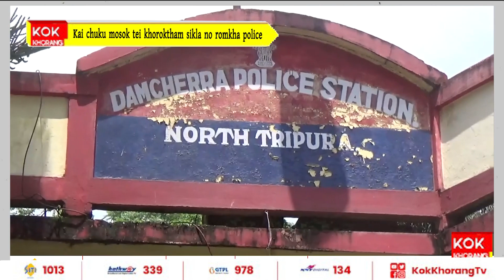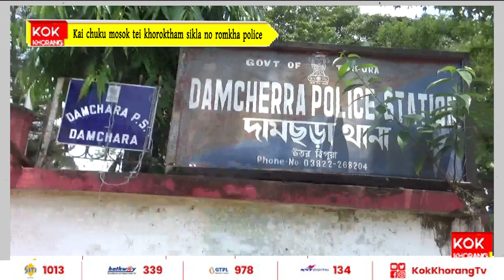Kai chuku mosok tei khoroktham sikla no romkha police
Huijak koktwma ni bising twi swrang salni horo kai chuku mosok no khobui khoroktham smuggling khalainai sikla no romkha Dhamchera police. Bini hati dor 20 lakh wnganu hinwi sakha OC. Sangrong salo borokno Dharmanagar ni dorbarnogo tisajaknai hinwi sakha police.